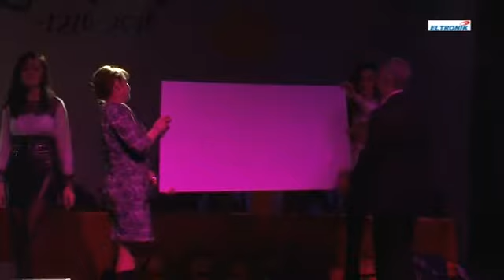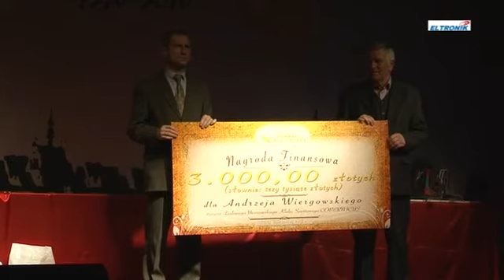Lubawska Gala Sportu 2014 w pełnej odsłonie